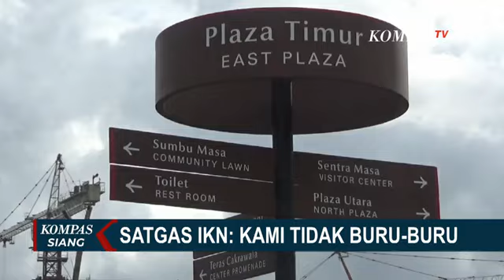Kejar Upacara Kemerdekaan di IKN, Presiden Jokowi Terbitkan Perpres Percepatan Pembangunan IKN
KOMPAS.TV - Presiden Joko Widodo kembali memberikan stimulus baru bagi investor, yakni Izin Hak Guna Usaha di Ibu Kota Nusantara, hingga hampir dua abad.

Pembangunan IKN dikebut, agar bisa ditunjukkan ke masyarakat pada 17 Agustus 2024.

Peraturan Presiden Nomor 75 tahun 2024, tentang percepatan pembangunan Ibu Kota Nusantara atau IKN bertujuan untuk memacu pembangunan di IKN.